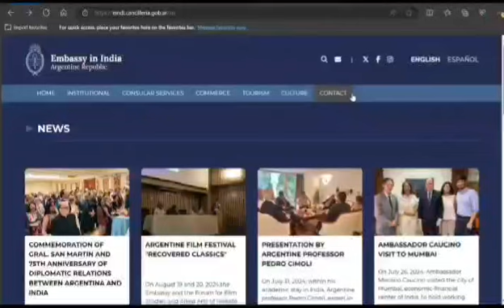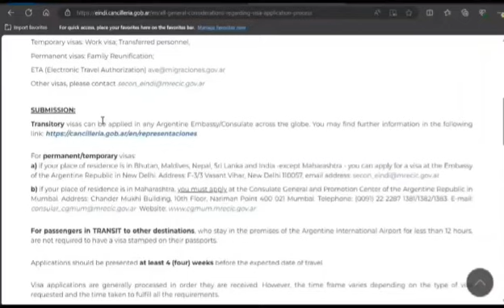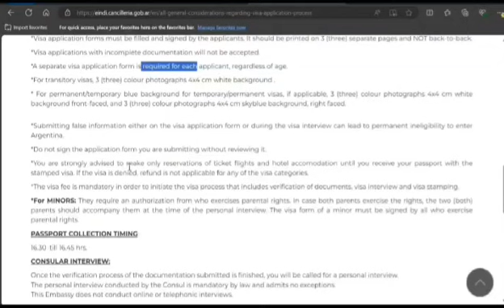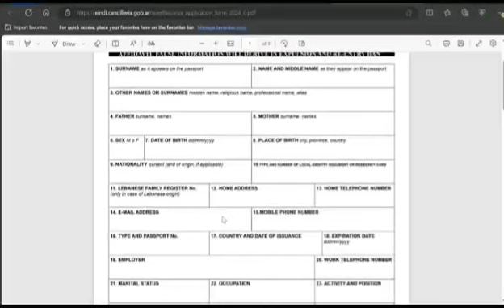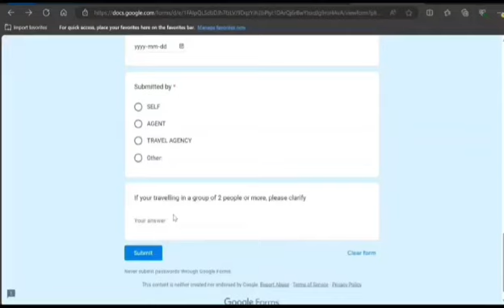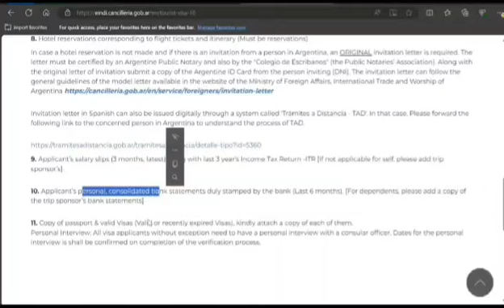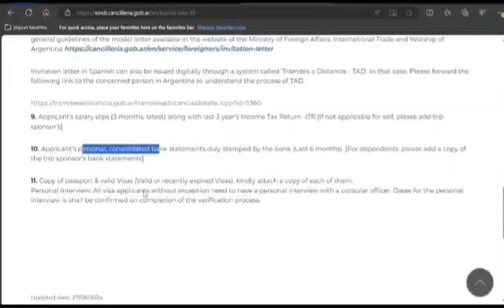How To Apply Argentina Tourist Visa Step By Step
Watch how to apply Argentina tourist visa step by step full information.  Watch it full and let me know what you think about it